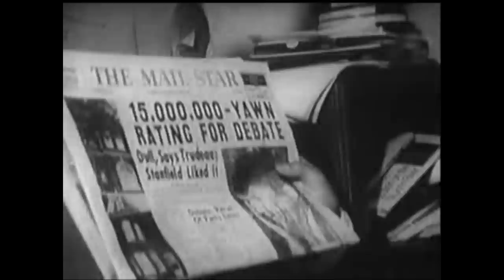FROM THE VAULT: Viewers pan first televised election debate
Canada's first televised national leader's debate saw Pierre Trudeau, Tommy Douglas, Robert Stanfield and Real Caouette square off in 1968. The viewers were not all that impressed.